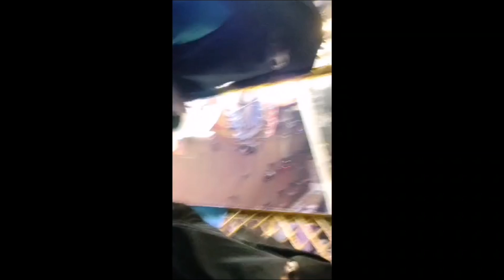Humera Appi kuch zyada hi dar gyi jhole me😱 ||rushdafatima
Humera Appi kuch zyada hi dar gyi jhole me😱 (rushdafatima) amroha ki numaish ❤️